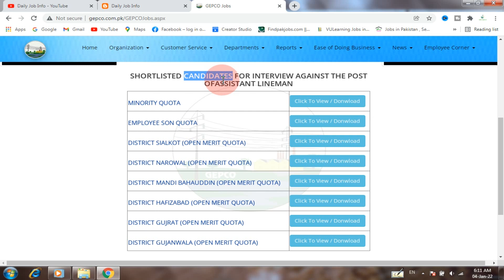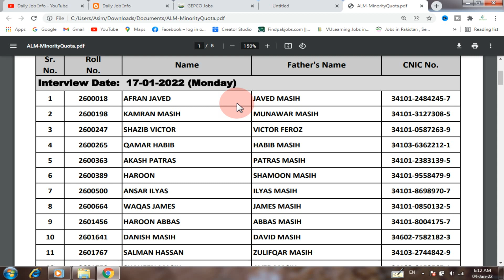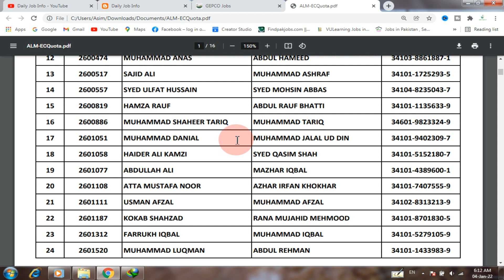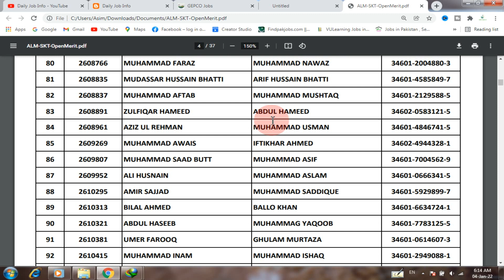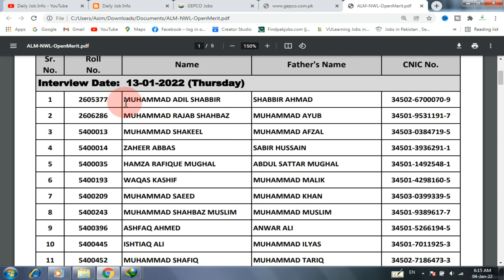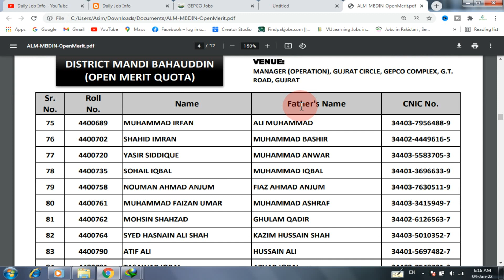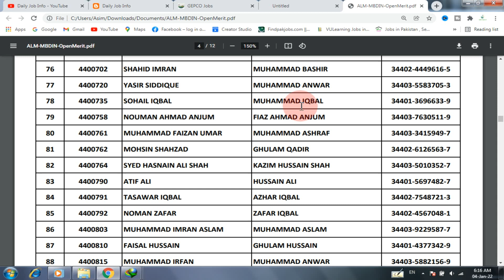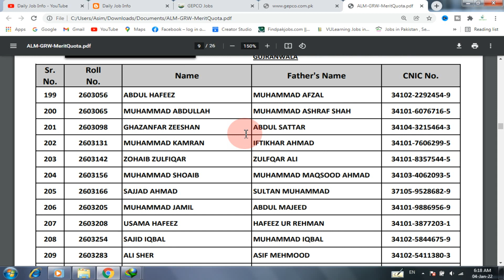Gepco Interview List Alm 2022 | Alm Assistant Lineman Interview List 2022 | Merit of Alm in Gepco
Dear Friends

Lists link

Lesco Jobs 2022

Agriculture Job in Punjab 2022

Health Department Latest Job in Pakistan 2022 Advertisements

Forest Department Latest Jobs in Ajk 2022

Nadra Jobs 2022 in Punjab Walk in Test Interview

Gepco Alm Interview Schedule Announced 2022

Planning and Development Board Punjab Jobs Apply Online